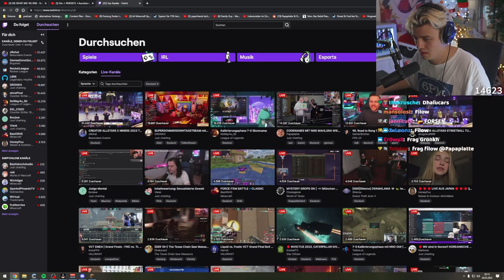Papaplatte frontet Filow und wird direkt angerufen